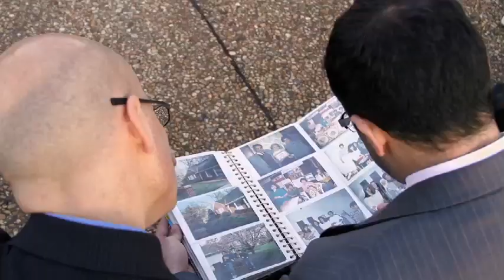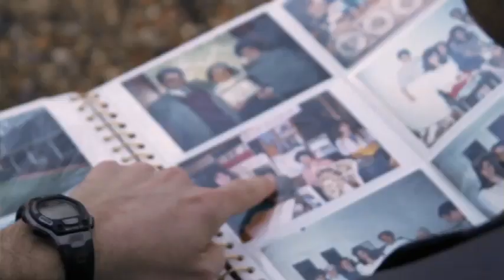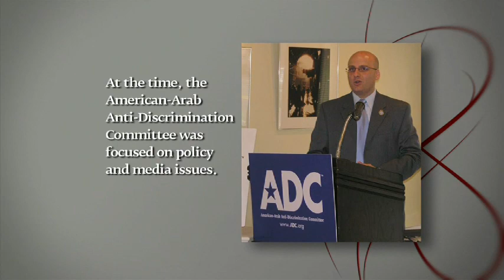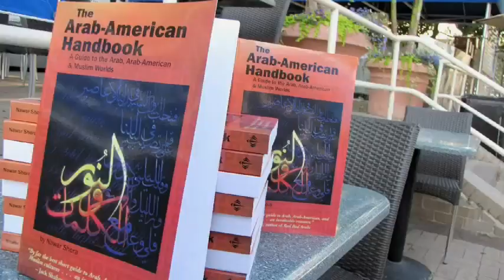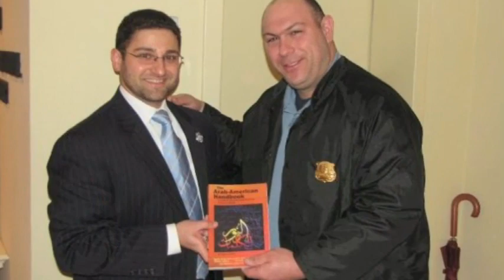Arab American Stories - Shora Brothers